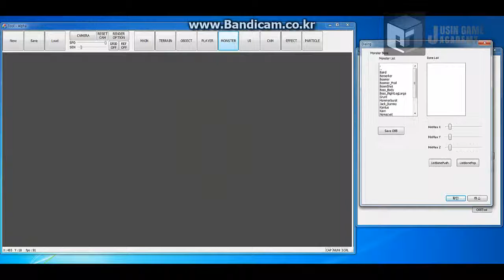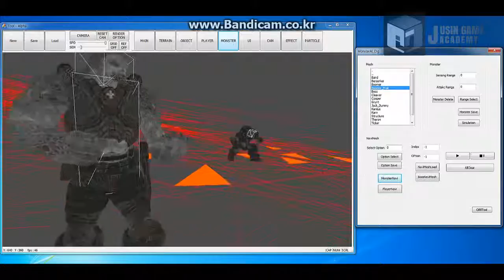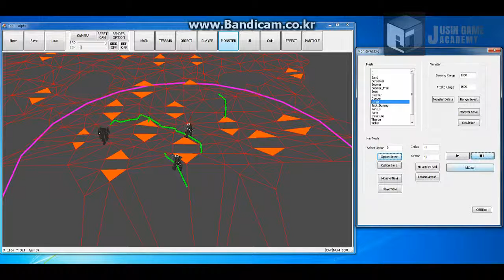[기어즈 오브 워 모작] 쥬신게임아카데미 10개월 차 Direct3D 팀 포트폴리오 졸업 작품 시연회_45기 OBB툴_박행기 김민식 이동주 박동원 남기복